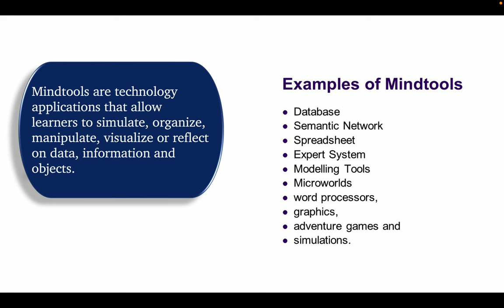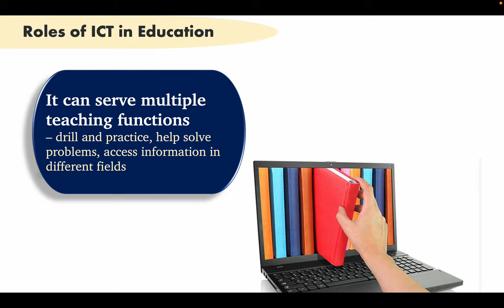Technology that Supports Learning